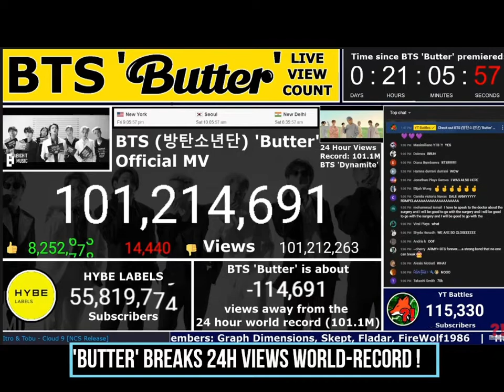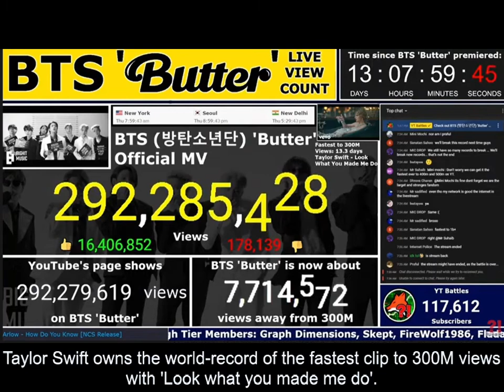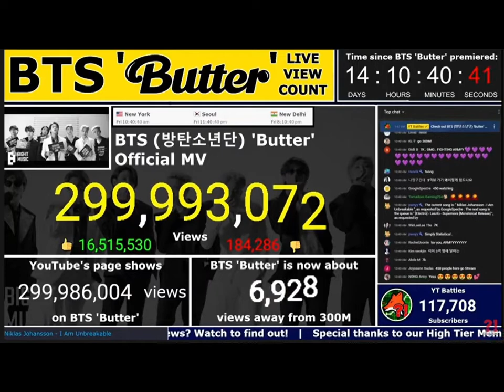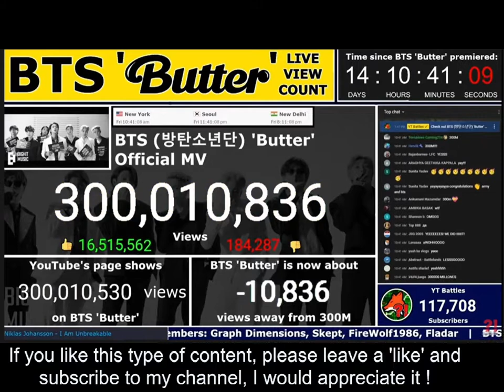BTS 'Butter' breaks views WORLD-RECORDS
Hello guys ! This is my first stats video since a long time ago (a month ? xD)

The latest BTS MV, 'Butter', had accumulated new views world-records.
Here is the video which talks about it.

All credits to : YT Battles (his stream is still available at the moment I wrote this)